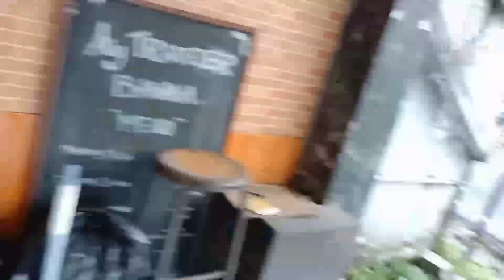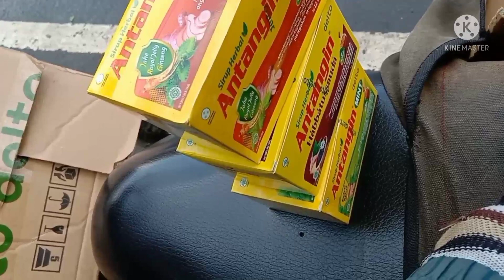Menawarkan produk ke toko obat/apotek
Di video ini saya sedang melakukan aktivitas seperti biasa sebagai sales motoris,yang di mana saya Kunjungan ke Retail/Glosir untuk menawarkan produk produk yang saya jual.
Tapi di sini saya tidak hanya menawarkan produk tersebut ke retail/glosir saja.
Tapi juga saya menawarkanya ke toko obat seperti apotek.

ketokoobat/apotek